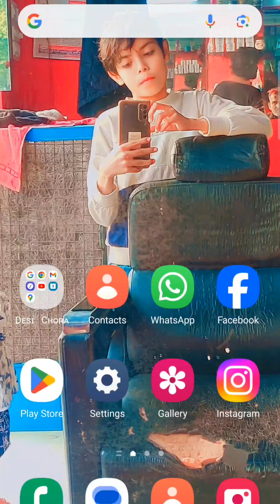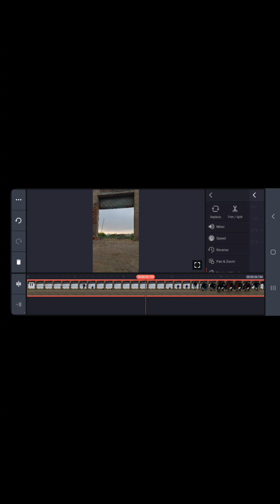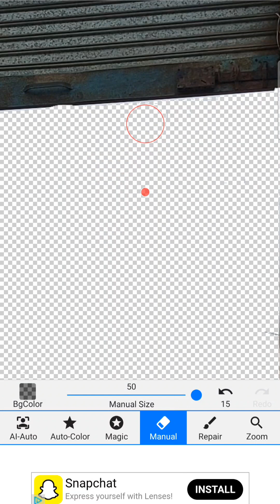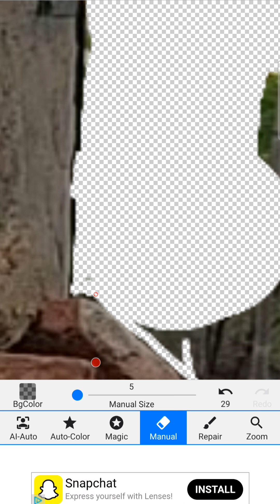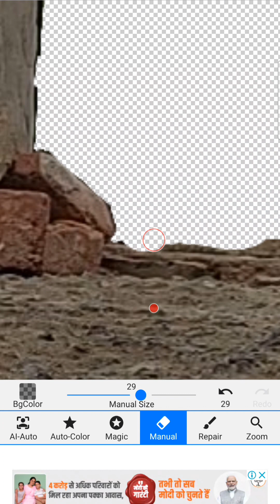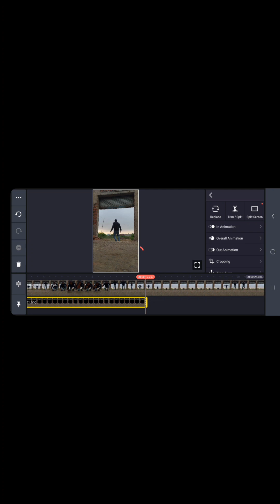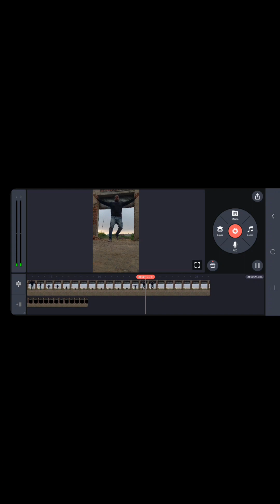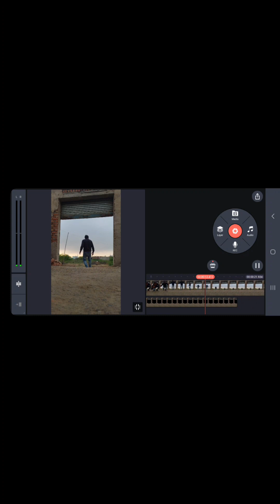Darwaja vala magic kaise banaen vfx editing Kainmastar